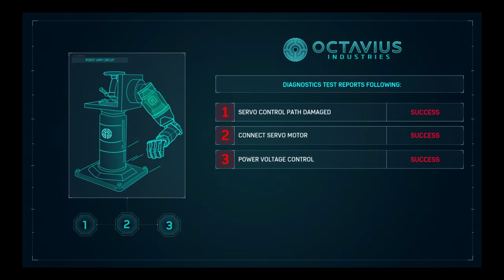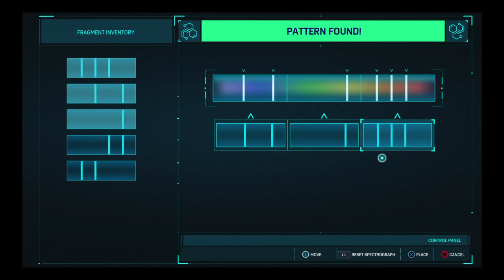Marvel's Spider-Man_2. Bölüm kingpin tutuklandı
SPIDER-MAN